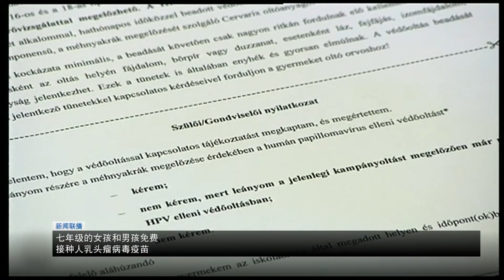匈牙利新闻联播